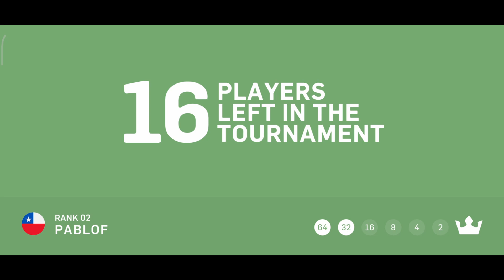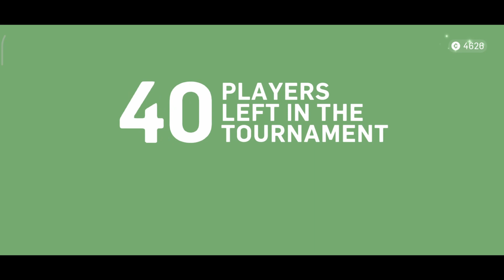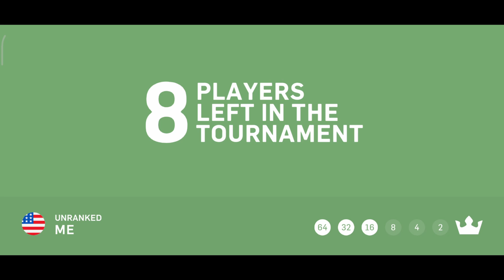GUMSLINGER crossbow match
GUMSLINGER, crossbow tournament